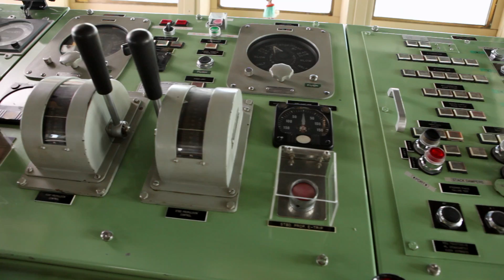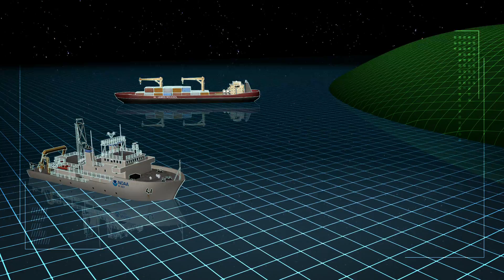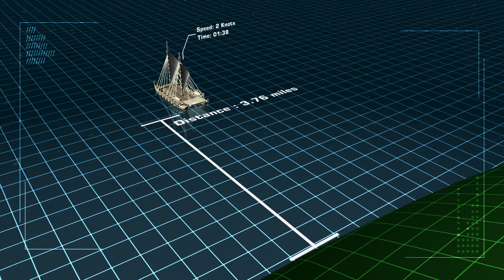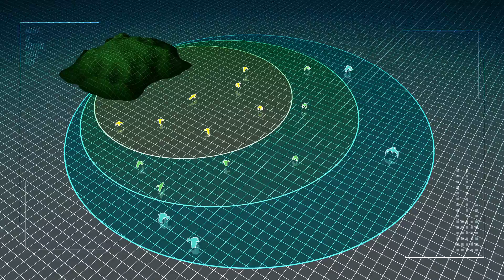NOAA Voyaging Adventures with Frog and Bird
This video explores the science of traditional Polynesian navigation as well as modern-day techniques used by NOAA. Ka'iluani Murphy from the Polynesian Voyaging Society discusses how they are re-learning the science of Polynesian Navigation and sail thousands of miles on Hokule'a, are replica of crafts used by ancient Polynesians.

SOCIAL